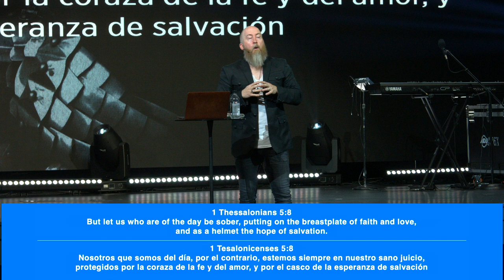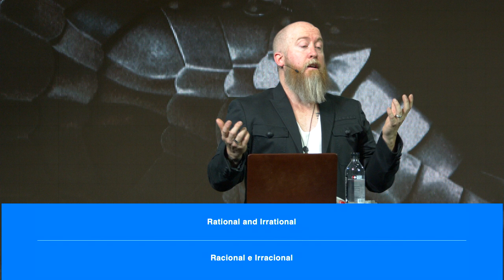Put Your Helmet On | ARMOR OF GOD | Pastor Mike McKelvey | Family Church NY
Are you sure you're a Christian?
Have you ever questioned if you're actually saved?

Check out this message where Pastor Mike shows us the importance of wearing our helmet of Salvation.

Sundays:

9:30 AM
11:30 AM